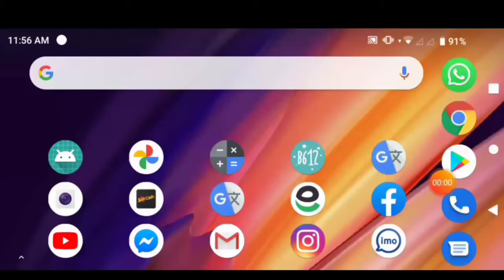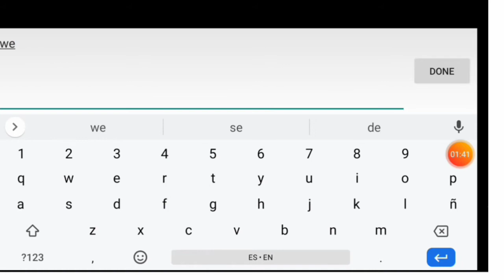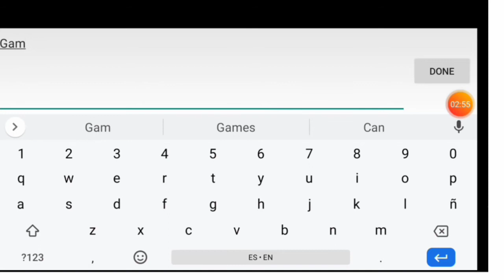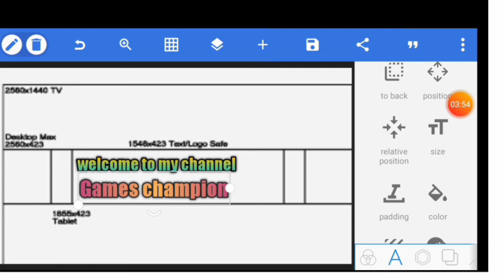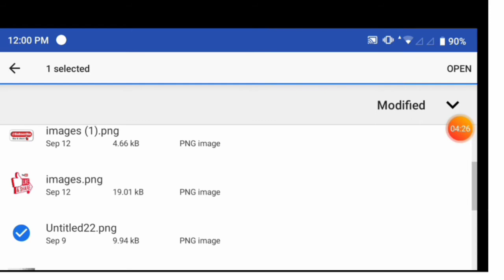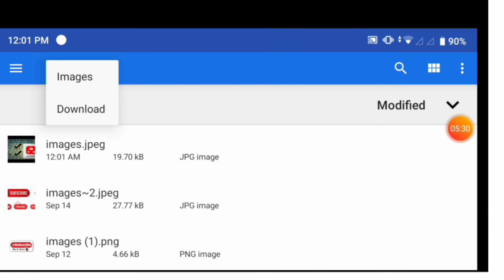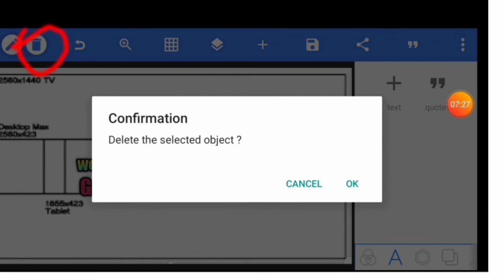How To Make a Youtube Channel Art Banner in pixellab Android Urdu/Hindi by Technical Imran khan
Assalaam u Alaikum friends aaj ki is video main aap ko bhuat asan or khoobsurat channel art banana sikhaya hay jo k aap ko umeed hay asani se samajh a jaye gy.

How to Create Channel Art on Mobile Phone Technical Imran khan.

please
Technical Imran khan